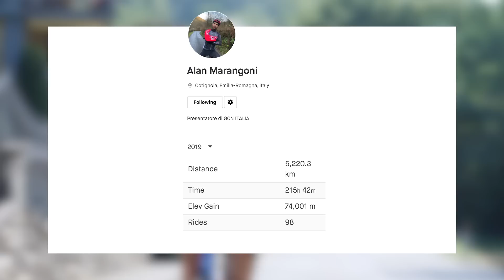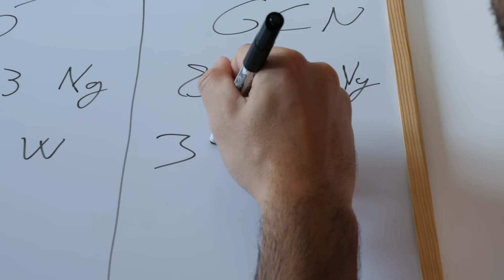Test di soglia anaerobica lattacida | Scienza in bici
Oggi vogliamo confrontare i valori di Alan di quando era un professionista con quelli che ha oggi a circa un anno dalla sua ultima gara.
Abbiamo eseguito un test a step di 30w di circa 4’ con recupero di circa 3’ con prelievo del lattato ematico ad ogni step. In questo modo abbiamo determinato la soglia anaerobica e la FTP di Alan e l’abbiamo confrontata con quella del suo ultimo test da professionista.

40 Love - Ooyy
A Hero's Vendetta - Grant Newman
Always Be - Hallman
Candy Cane Brain - Justnormal
Valium - nothanks